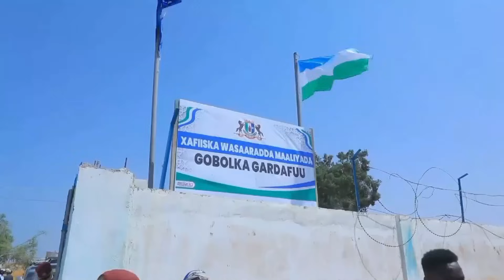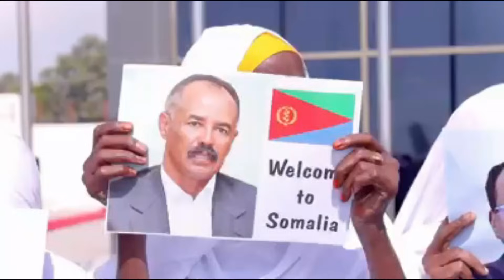XAQIIQDA TAARIIKHDA AKEEDIMIYADA SOOMAALIYA (2403)